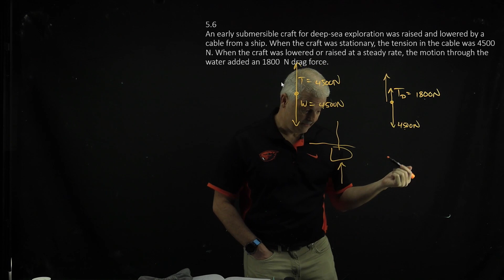Mastering Physics 5.6 Explained! An early submersible craft for deep-sea exploration was raised and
An early submersible craft for deep-sea exploration was raised and lowered by a cable from a ship. When the craft was stationary, the tension in the cable was 4500  N. When the craft was lowered or raised at a steady rate, the motion through the water added an 1800  N drag force.